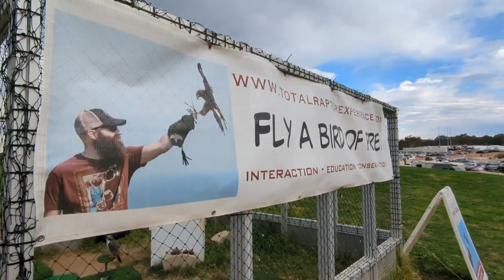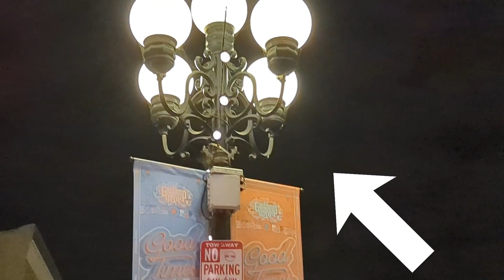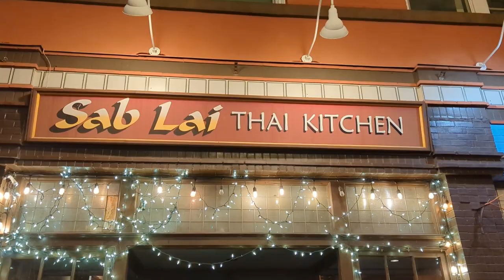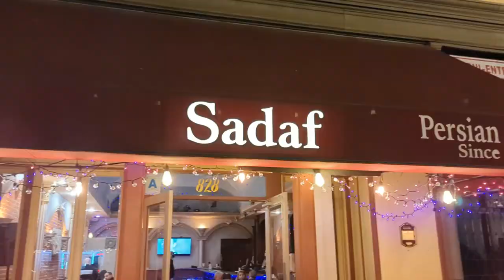Box Truck Stealth Gaslamp District San Diego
In this Episode Eric and Jen Head to San Diego California and have a night out at the Gaslamp District and of course Jen has to hit up the local Goodwill.